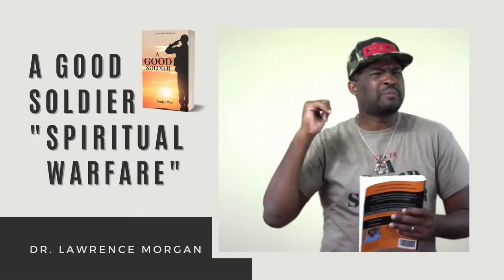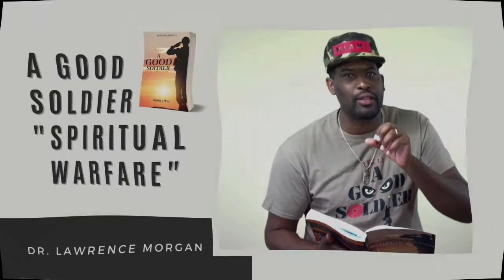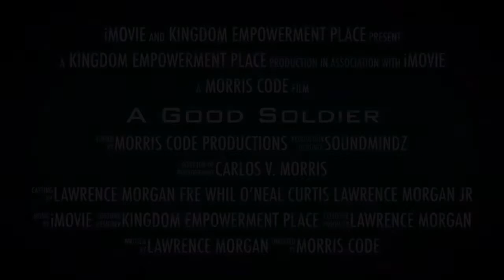A Good Soldier Book Trailer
Want to send or ask us a question??
Post it in the comments section or you can click on the "About" tab on our channel page and then click "Send Message" If that does not work, send a message on our Facebook page:

ANY EMAILS SENT TO MY BUSINESS/MUSIC INQUIRY EMAIL THAT IS NOT BUSINESS/MUSIC WILL NOT BE READ AND IMMEDIATELY DELETED!!!